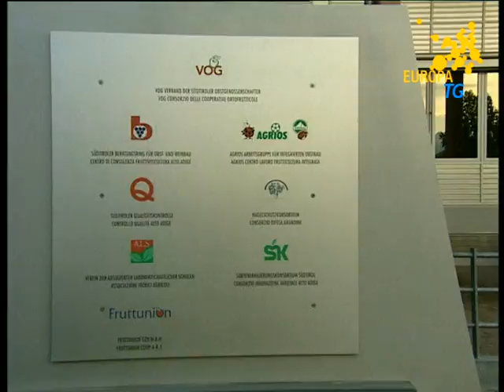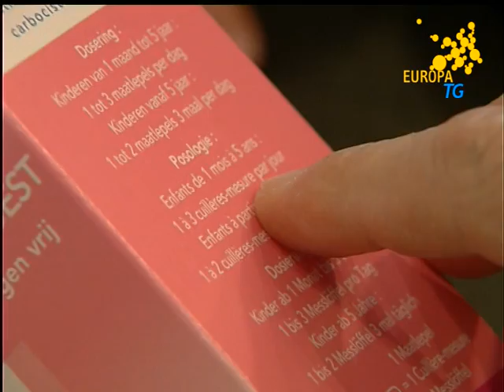EuropaTg del 27 maggio 2011